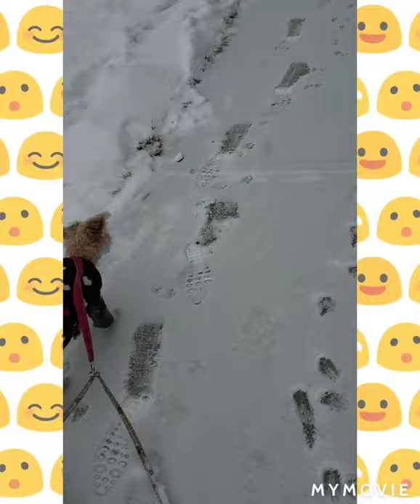Yorkie||Bichon Puppies captured everyday adventure 😅🐶🥰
I love to walk my babies everyday, this is just some of the videos i usually send to their daddy Addy when his at work 🥰🥰